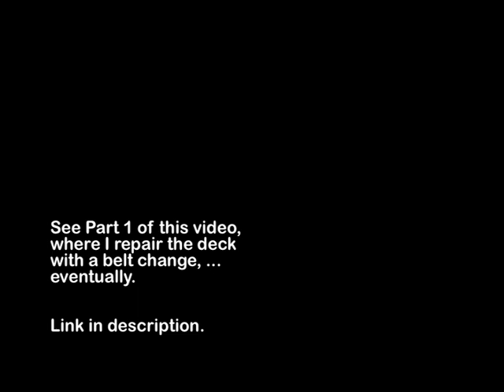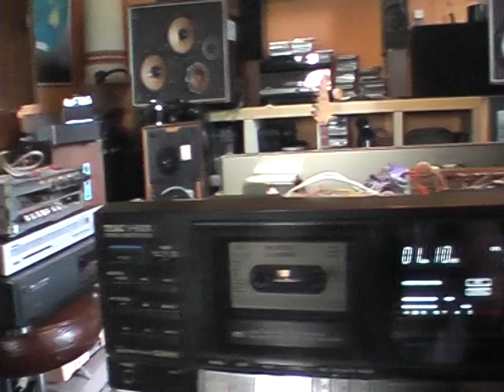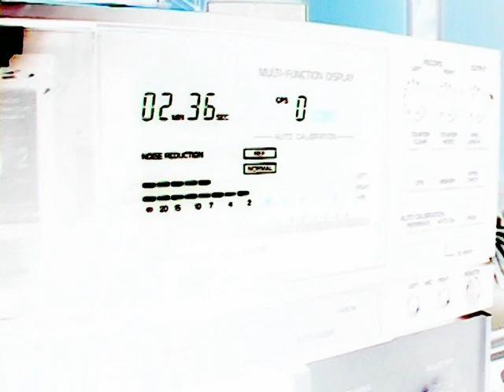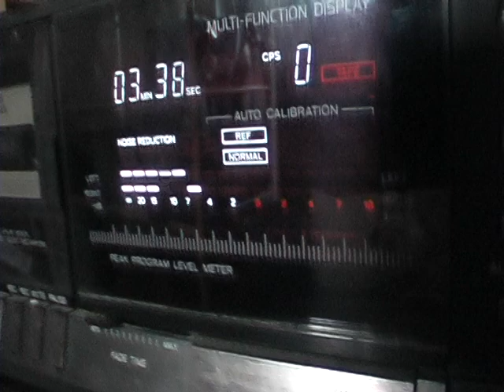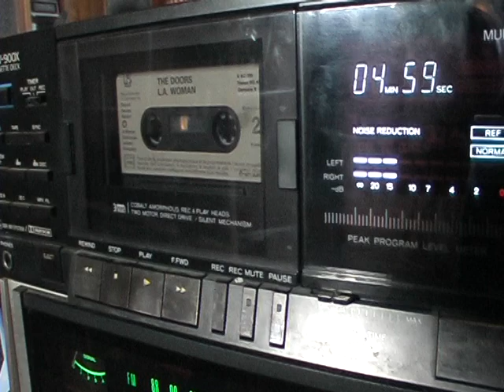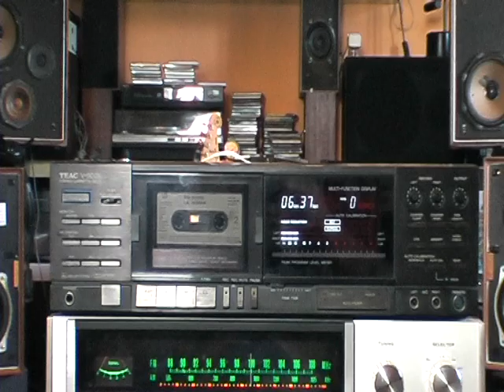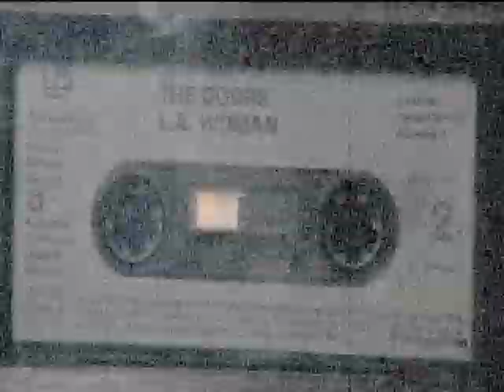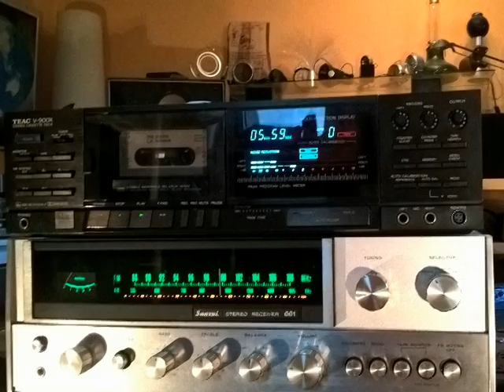Riders On The Storm, TEAC V900X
Costing £850 in 1985, here's the great sound of cassette, playing the last track from the Door's, L.A Woman, their last album. Jim Morrison died three months after its release.

I changed the belt and made an easy repair to the door. (not doors)

Special thanks to: Sansui 661 for providing additional amplification, the Kef Chorals for their output, and Marie, without whom none of this would have been produced as I likely would have missed finding the cassette en route to giving her an English lesson.

Vive l'English lessons, vive le cassette, and long live rock and roll and cramped rooms.. (actually scrap the cramped rooms)